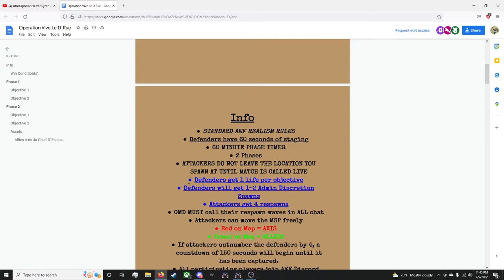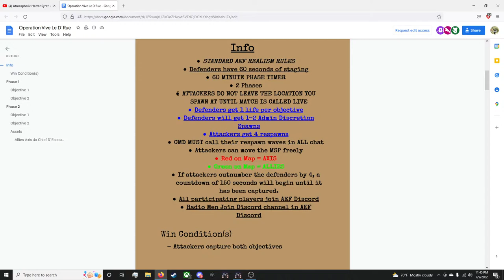🔴TARKOV (DAY 11) EFT WIPE LIVE!🔴ODDBALL 77TH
NIKITA IS A NERD
PC specs
RTX3060
Amd Risen 7 5700g
32 gb DDR4 ram